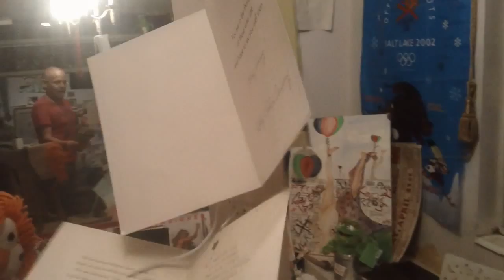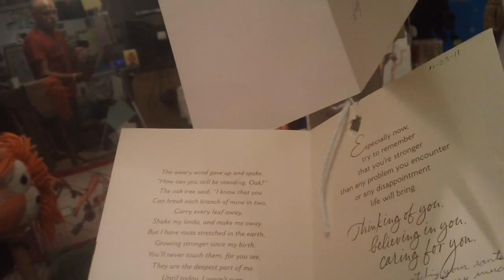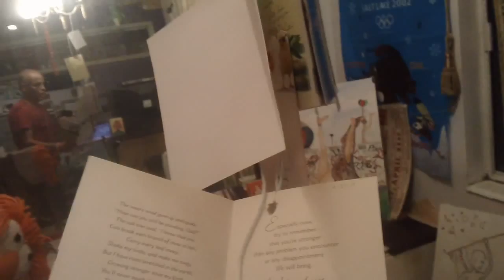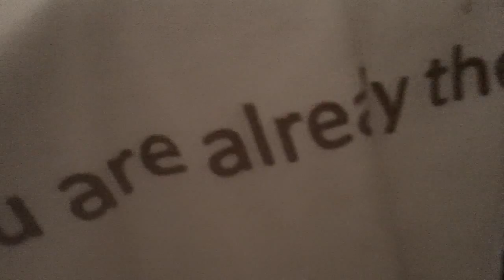Surviving NUCLEAR FALLOUT a life time of Exposure by kevin d blanch 8/21/12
We all have Nevada's test site in us we all have Chernobyl in us we all have Fukushima in us WE WE WE WE not ME ME ME you will soon see see SEE; WE WILL ALL get our Turn it's called the Jet STREAM